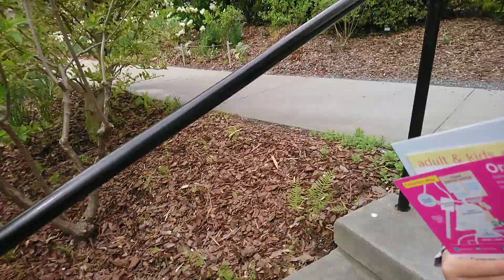Atlanta botanical garden spring 2019 beautiful tulips | Atlanta,USA.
Check out another videos in our channel Yushua Noureen